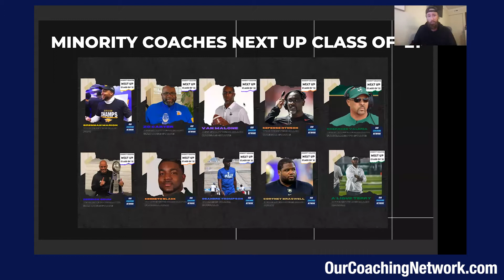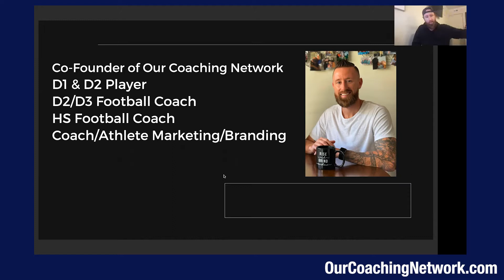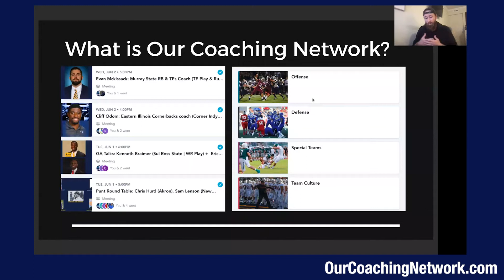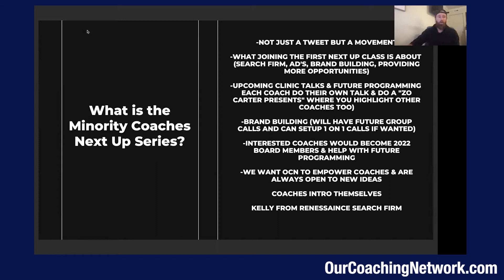Minority Coaches Next Up Class of '21 Launch Event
This was our Minority Coaches Next Up Class of '21 Launch Event announcing our Next Up Class of '21. We were also joined by Kelly Brooks from Renaissance Search & Consulting to discuss how to approach getting a head coaching job. More to come on all this over the next few months!

Join our Football Coaches community for live clinics, roundtables, networking and more at OurCoachingNetwork.com